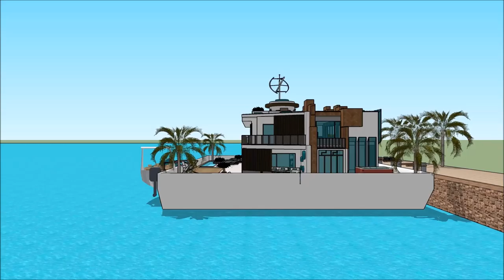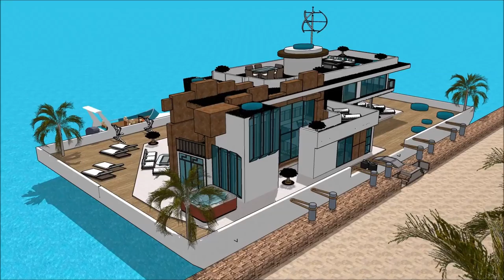Լողացող տունը տան նավակ zanzibar floating house WATER VILLA luxury villas and spa for Aquatic Living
The floating house villa houseboatzania launching an innovative high-end luxury yacht floating house villa mansion home design potentially as a display of exhibition of the Լողացող տունը տան նավակ zanzibar floating house WATER VILLA luxury villas and spa for Aquatic Living.

The collection of the Floating house villa houseboatzania concept of Լողացող տունը տան նավակ zanzibar floating house WATER VILLA luxury villas and spa for Aquatic Living consists of high luxury and architectural art pieces in minimalism combined with living on the waterfront of the harbour.

The floating house villa mansion yacht design has the basis to sustain living with high standards and contemporary structural design - Լողացող տունը տան նավակ zanzibar floating house WATER VILLA luxury villas and spa for Aquatic Living with numerous of prospects for excessive living and celebrating the desire of life worldwide: